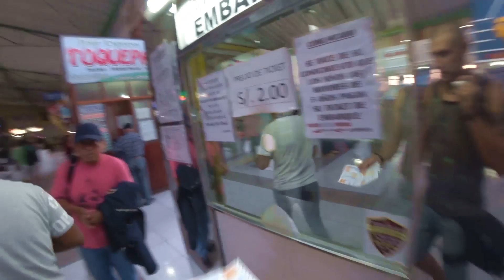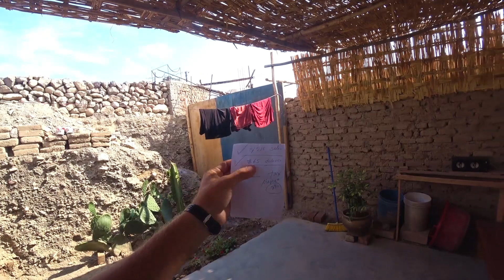Тайна рисунков в пустыне Наска раскрыта | Путешествие в Перу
Линии Наски — группа гигантских геометрических и фигурных геоглифов на плато Наска в южной части Перу. На плато, протянувшемся более чем на 50 километров с севера на юг и на 5—7 километров с запада на восток, сегодня известно около 30 рисунков (птица, обезьяна, паук, цветы и др.); также около 13 тысяч линий и полос и около 700 геометрических фигур (прежде всего треугольников и трапеций, а также около сотни спиралей).
Благодаря полупустынному климату они сохранились с глубокой древности. Поскольку изображения достигают нескольких сотен метров в длину и с земли их распознать затруднительно, то официально были обнаружены лишь в современное время, при полётах над плато в первой половине XX века. В 1994 году внесены в список Всемирного наследия ЮНЕСКО.